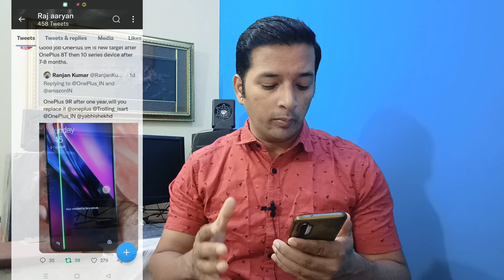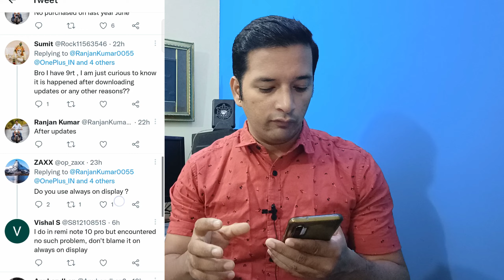Sumsung S20 plus Display Green Line problem | how to remove green Line problem on mobile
Sumsung S20 plus Display Green Line problem | how to remove green Line problem on mobile Display

Sumsung S20 plus Display green line
Sumsung S20 plus Display green line problem
Sumsung S20 plus Display green line fix
Green Line problem on phone Display
How to fix green line problem on phone Display